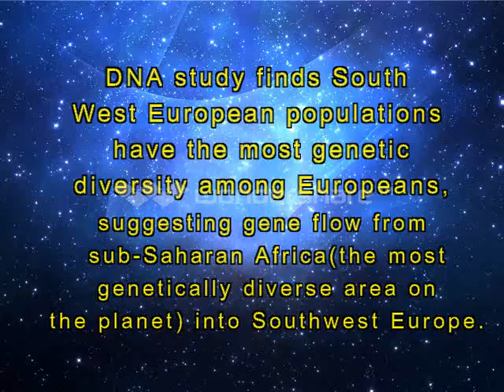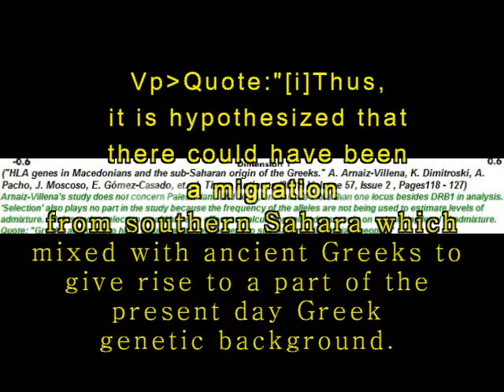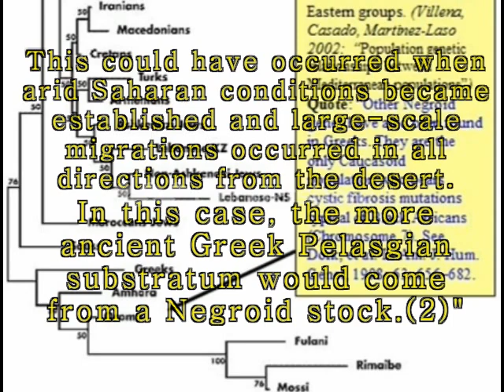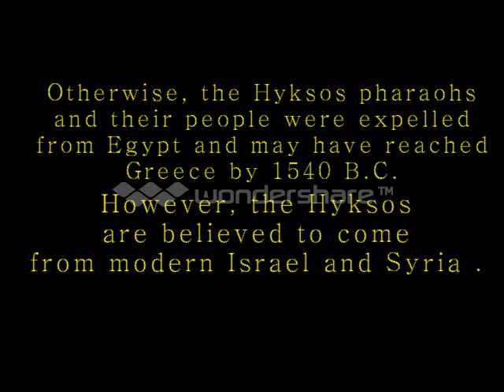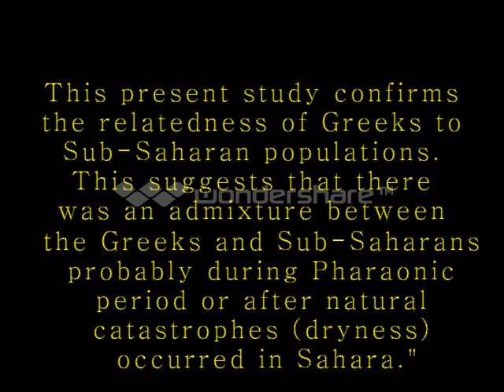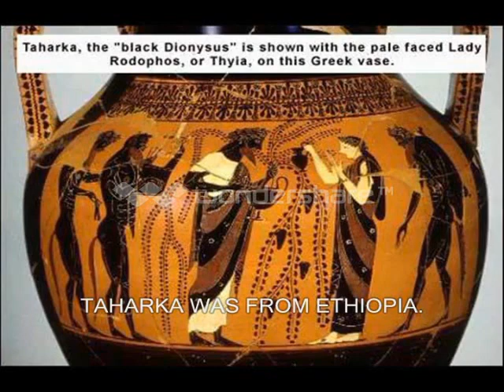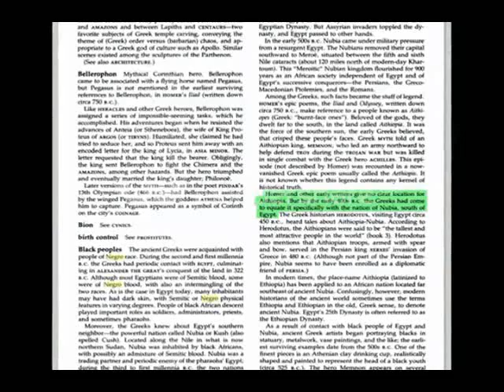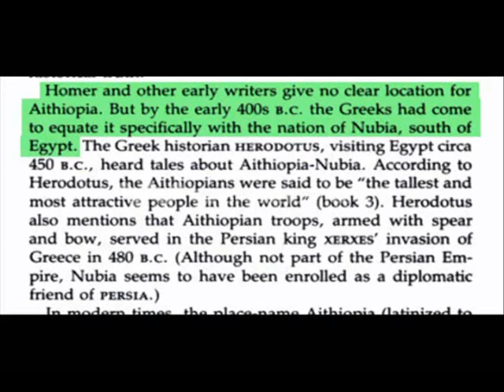AFRICANS IN ANCIENT GREECE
HLA genes in Macedonians and the sub-Saharan origin of the Greeks. this study has not been retracted or challenged

HLA genes in Macedonians and the sub-Saharan origin of the Greeks

There is a fraudulent claim, promulgated by Racial Reality and Dienekes Pontikos, that the Arnaiz-Villena study HLA genes in Macedonians and the sub-Saharan origin of the Greeks (abstract and link to full study below) has been retracted or scientifically refuted. Rest assured, the study is perfectly valid. Abstract
It is The origin of Palestinians and their genetic relatedness with other Mediterranean populations (which contained some cross-referenced Greek data in a neighbor-joining dendogram and a correspondence analysis).

(Keep in mind it was the study on the relatedness of Jews and Palestinians at the which was retracted, and not the one on the Greek-sub-Saharan relatedness, which was not retracted. The two must not be confused.)
the Greeks are separate from other Mediterranean populations and tend to cluster with Sub-Saharans...

FULL DISCUSSION HERE:
Let me reiterate that the correspondence analysis being questioned is the one that contains Greek data in the retracted study on Palestinians on Jews, not anything from the actual Greek study, even though the correspondence analysis is identical. Jobling, et al. do not (and cannot) take issue with Arnaiz-Villena's findings of sub-Saharan alleles in the Greek population, as shown in the Greek study itself. The alleles don't lie.

Also, the Benin-originating strain of the HbS (sickle-cell) marker (#19) is found in Greeks. It could only have gotten there through admixture, whether indirect (through North Africans, for example, as the authors of the study suggest) or direct (through the influx of sub-Saharans at various times in Greek history). Either way, the end result is irrefutable post-Diasporic sub-Saharan ancestry

Here is yet another study that finds a beta-thalassaemia allele specific to Africans in Greeks

I QUOTE: The following study was done by other scientists and confirms the relatedness of the Greeks to sub-Saharans by calculating genetic distances at the DRB1 locus (this study, incidentally, and the Petlichkovski (2004) study above, show that the Greek study is indeed cited by other scientists, and not merely northern European White Nationalists and Afrocentrists, contrary to what Racial Reality and Pontikos would have us believe; the fact that we site it here on our respectable site also disproves those claims, since we are a group who seek the truth and demand all sources)